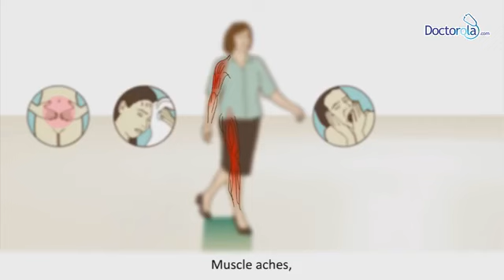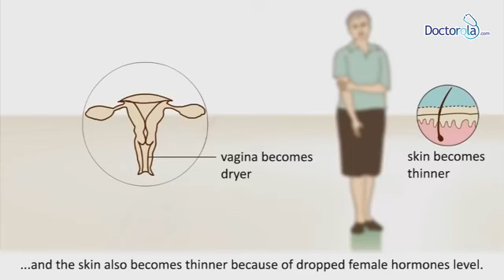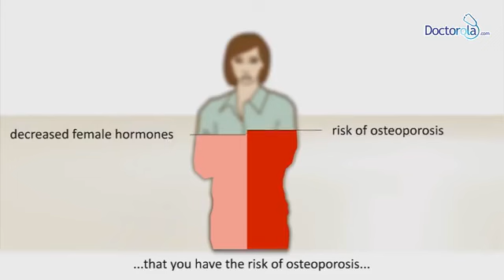Bangla health tips-Menopause-মেনোপজের লক্ষণ-মেনোপজ কি-bd health tips-Menopause symptoms-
Topic: Menopause - Symptoms and tips,
Guest: Prof. Dr. Sk Zinnat Ara Nasreen, Professor & Head, Dept. of Gynaecology & Obs, Z. H. Sikder Medical College. Chamber: Medinova Medical Services Ltd., Dhanmondi, Dhaka. Profile
Doctorola.com - Online based doctor appointment service in Bangladesh. Call 16484 to make doctor appointment.